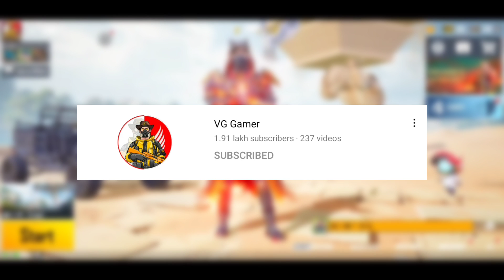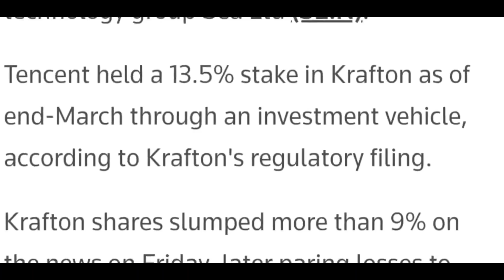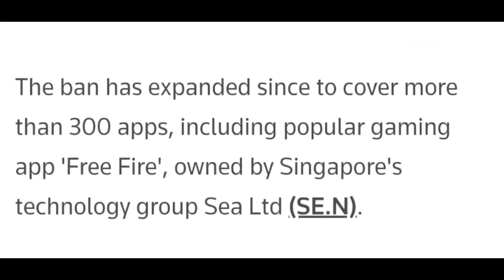Bgmi Ban Today News😱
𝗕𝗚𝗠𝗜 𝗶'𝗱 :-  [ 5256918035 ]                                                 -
𝖣𝖾𝗏𝗂𝖼𝖾 :-  [ 𝖮𝗇𝖾𝖯𝗅𝗎𝗌 9 𝖯𝗋𝗈 ]  +  [ 𝖯𝗈𝖼𝗈 𝖥1 ]              •

bgmi ban
ban
bgmi ban reason
mortal on bgmi ban
bgmi ban india or not
bgmi india ban news
dynamo reaction on bgmi ban
bgmi ban jio server
bgmi ban permanent
jonathan on bgmi ban
bgmi ban real reason

bgmi ban in india
bgmi ban

BAN bgmi ban ho gya. bgmi ban news today. bgmi ban today. bgmi ban again. why bgmi ban. bgmi ban update. bgmi ban. bgmi ban news today